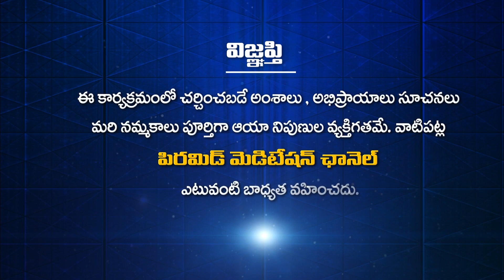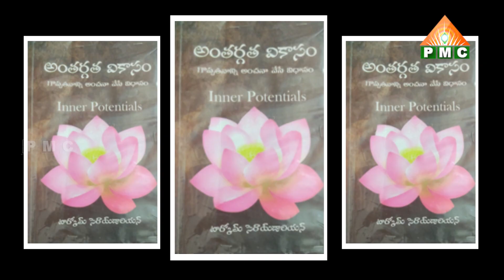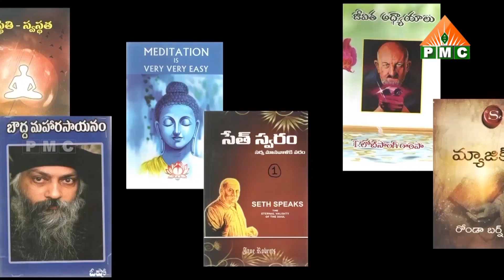అంతర్గత వికాసంతో జీవిస్తే మన జీవితంలో పొందే మార్పులు|Grandalayam|Antargatha Vikasam E1|RajyaLakshmi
అంతర్గత వికాసంతో జీవిస్తే మన జీవితంలో పొందే మార్పులు | Anthargatha Vikasamtho Jeeviste Mana Jeevithamlo Ponde Marpulu | Changes in our life if we live with inner growth | Grandalayam | EP01 | RajyaLakshmi | PMCTelugu

🧘‍♂️🧘‍♂️🧘‍♂️ ఈ కేబుల్ ఆపరేటర్లలో TVలో "PMC తెలుగు" చూడండి:
📺 Airtel DTH: 945
📺 Gio TV: 1115
📺 APFiber: 36
📺 Act Vizag: 78
📺 Act Nellore: 89
📺 BCN: 75
📺 TCN: 85
📺 City Cabel Network: 97
📺 SSC Digital Network: 95
📺 RAM Netcam: 199
📺 Yuvaraj Digial Network: 17
📺 Mahesh Network: 53
📺 My Digital Network: 44
📺 CPC Digital Network: 444
📺 Uddanam Grameena Cable: 52
📺 SR Digital: 24
📺 GK Digital: 34
📺 NXT Digital Network: 130